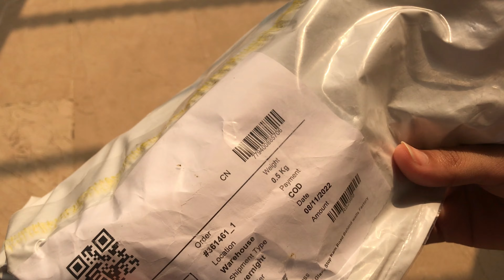Breakout ki Giyara Giyara Sale || Mazy looot lo is sandaar sale kay